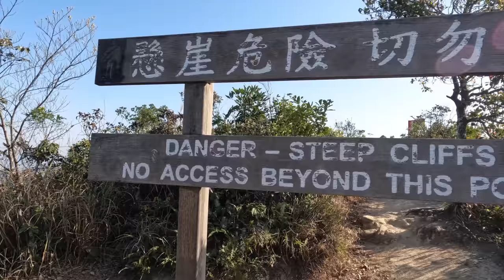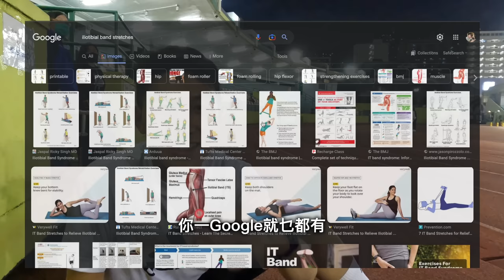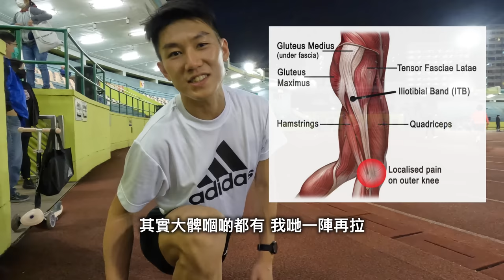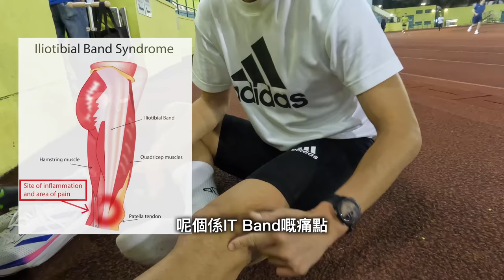訓練日常 第七話 | 36km Long Run | 點樣解決髂脛束問題 (ITB症候群) ?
今日跑36km Long Run，順便share下，我點樣解決髂脛束問題 (ITB症候群)。

Strava: Ling Lau